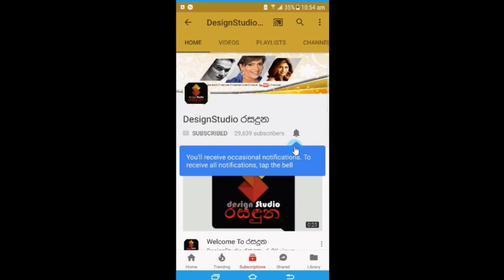ඇන්තනි කලා පවුල 2021 අලුත් අවුරුද්දු උදාව ජයටම සැමරුවේ මෙහෙමයි Anthony Family New Year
ඔයාලා හැමෝටම වාසනාවන්ත සුභ අලුත් අවුරුද්දක් වේවා!
හැමෝම ආදරේ කරන ඇන්තනි කලා පවුල 2021 අලුත් අවුරුද්ද උදාව ජයටම සැමරුවේ මෙහෙමයි.Anthony Family New Year